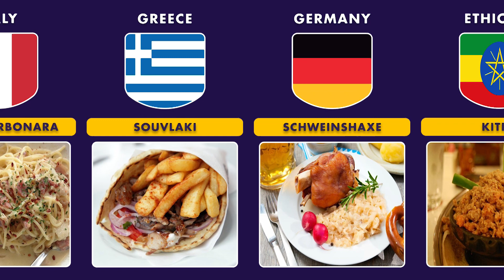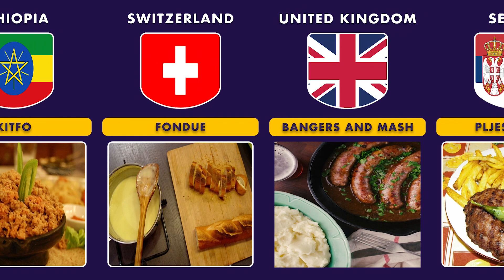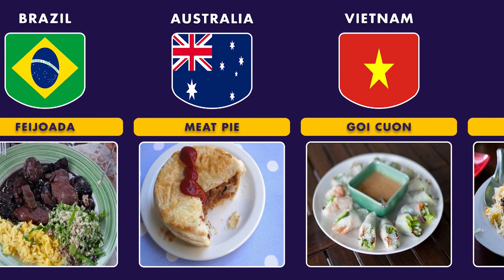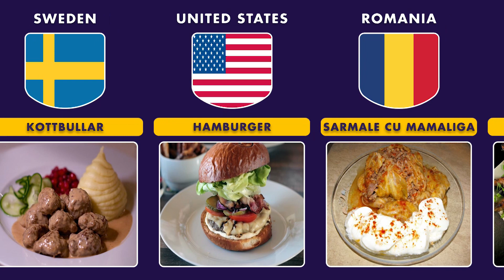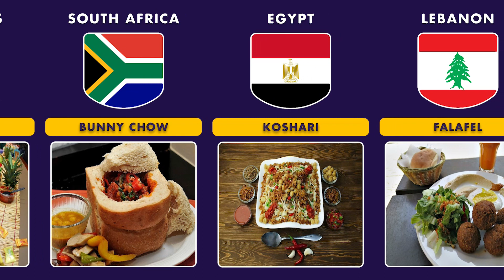30 Must Eat Dishes From Different Countries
One of the most memorable aspects of traveling is a country’s food. Cuisines play an integral part in defining a nation’s culture – and whether you’re sampling a local delicacy at a street market, being entertained by a family in their home, or dining out at an upmarket restaurant, here is a list of must-eat foods around the globe.
This is just a small taste (no pun intended) of dishes… but the world is your oyster, and there are many more foods to try!